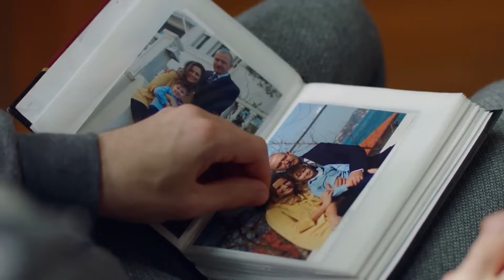Nedim'in Anne Özlemi | Nedim ve Cemre Sahneleri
NedCem'in Duygusal Anları | Nedim ve Cemre Sahneleri
"HERKESİN SAKLADIĞI
BİR HİKAYESİ VARDIR..."

Fikret Kuşkan (Agah)
Deniz Uğur (Seher)
Mine Tugay (Şeniz)
Ozan Dolunay (Cenk)
Simay Barlas (Damla)
Berker Güven (Nedim)
Bahar Şahin (Yağmur)
Sera Kutlubey (Cemre)
Bahar Şahin (Ceren)
İdris Nebi Taşkan (Civan)
Ayşen Sezerel (Nermin)
Gamze Demirbilek (Nurten)